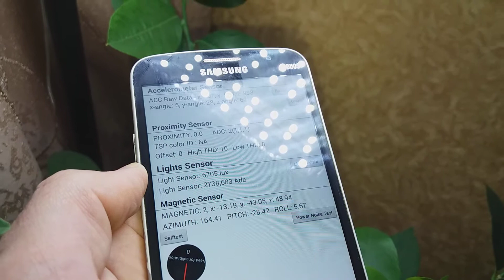Где лучше разместить комнатный лимон зимой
Исправил прошлогоднюю ошибку, правильно разместил лимон в квартире и сделал достаточную посветку